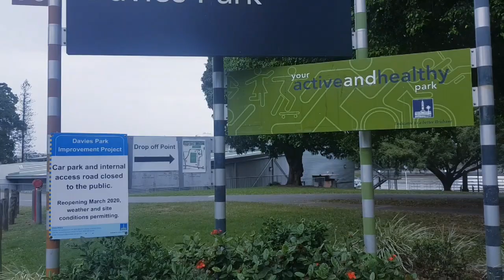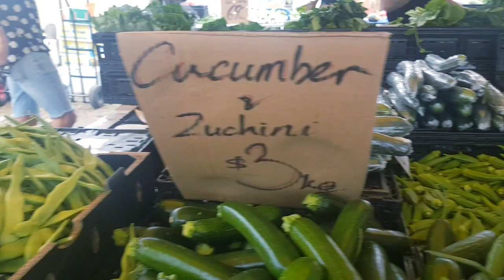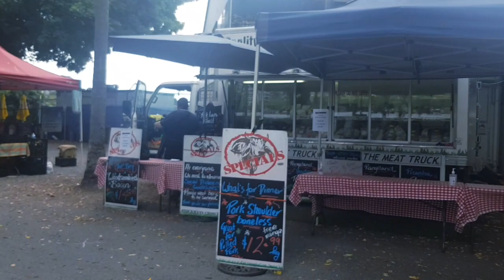Farmers' Market in Brisbane Australia ||Davies Park, Westend || Living in Australia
Hey guys, In this video, I share my first experience visiting the farmers market as a Nigerian living in Australia. I have put this video together for anyone looking to visit Davies Park Farmers Market or Davies Park in Brisbane, Australia.

The weather was gloomy, it rained and the market was not so full, but you can be sure to find essential items whenever you visit.

For more information about Davies Park Farmers Market, please visit their

See you in my next video or find me via the links above.